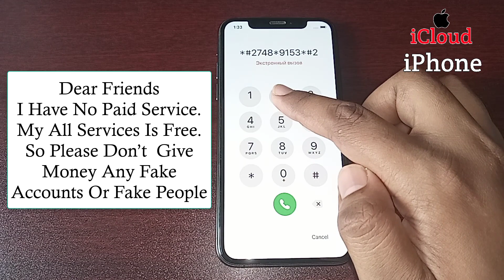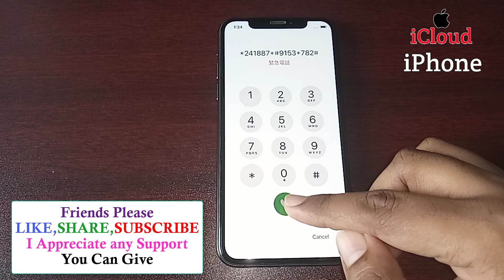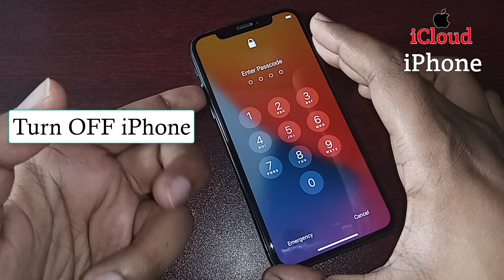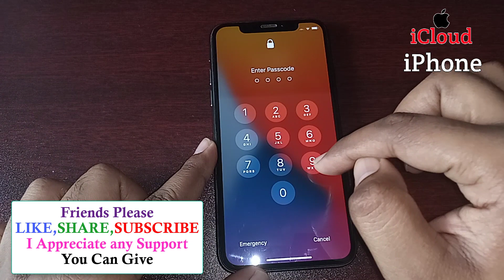Remove Forgot Passcode iPhone 13 Pro Max/12/11/X/8/7/6/5/4 | How To Unlock iPhone Password Lock